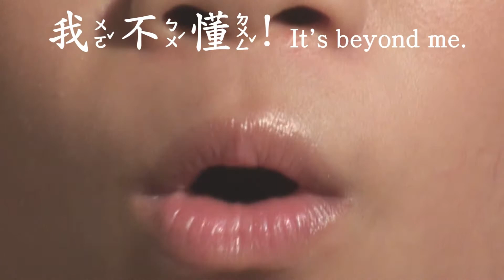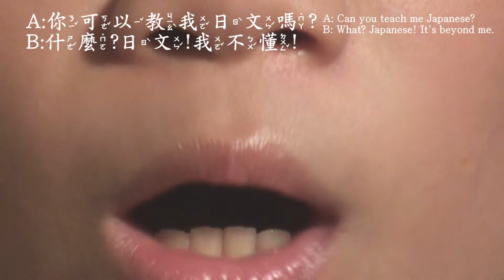Learn Chinese Lesson16_我不懂!(It is beyond me!)_Mandarin Lessons Chinese Lessons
Speaking Chinese is not so difficult. Follow these tips, and they can help achieve your goals.
Tip 1
You need to know the Chinese characters. For example: My name is 吳文(Wu Wen)."Wen" means "literature" in English. It is actually the pinyin of the Chinese character meaning "literature". Pinyin helps you be acquainted with the Chinese characters.